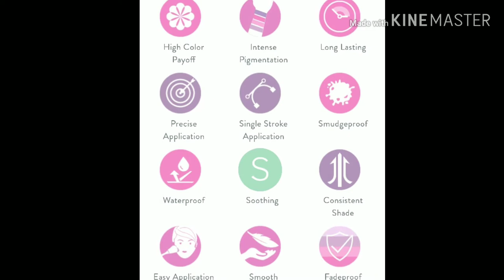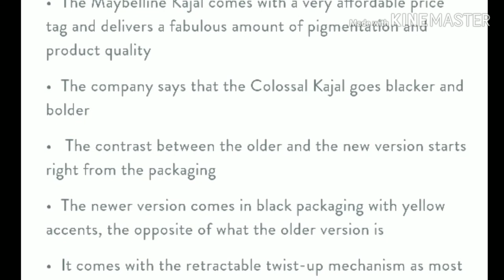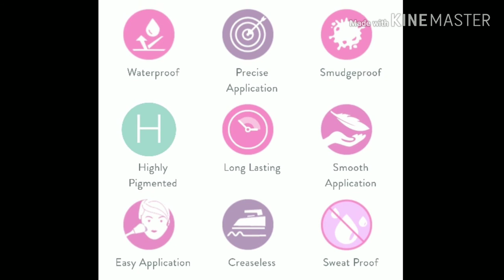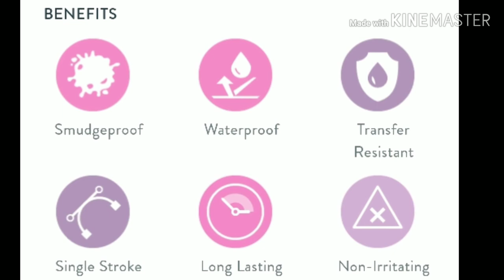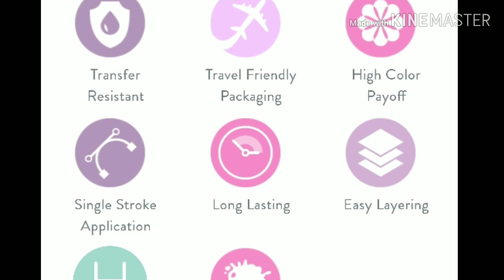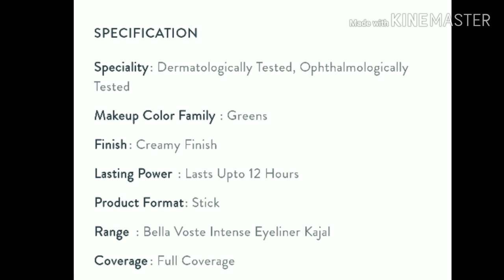Top 10 Kajal in India 2020 || Affordable kajal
All kajals are available on Purplle and nyka you can buy from there with good discounts.